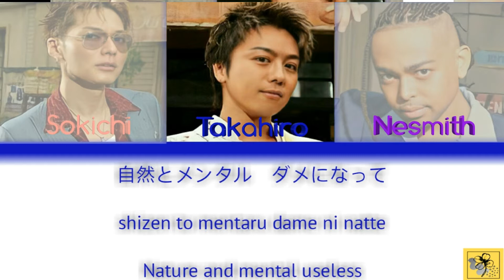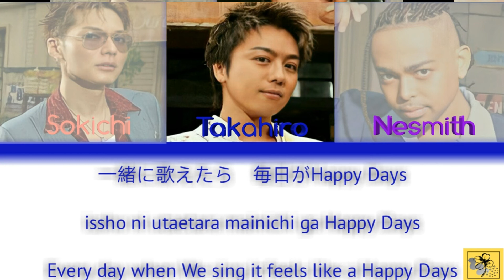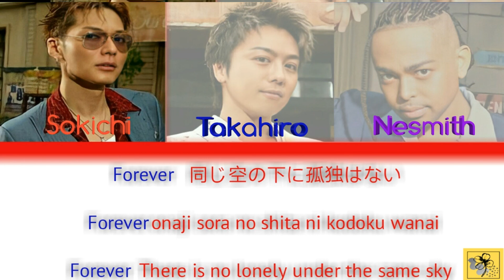Yellow Happiness - Exile (Color Coded Lyrics)by: Machiko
Sorry for Super late upload. Soon I will keep active as much as I can.

Requested by:
💛EXIL.E FAMILY💛